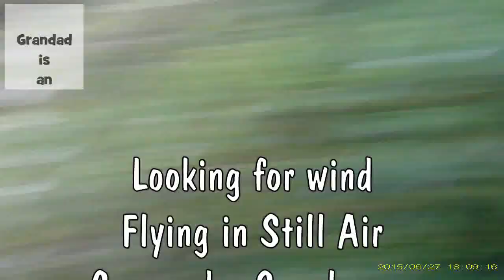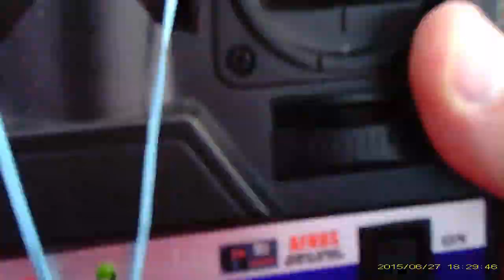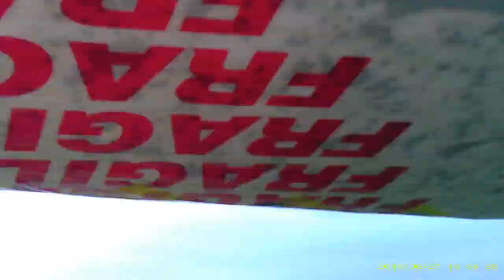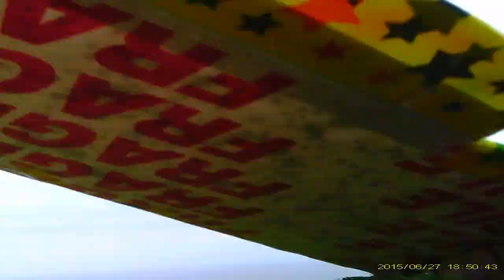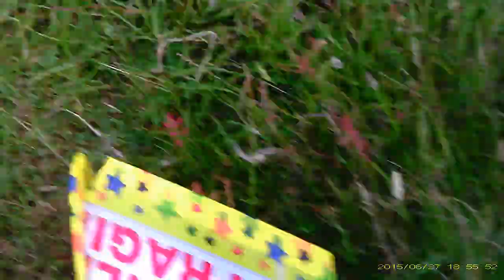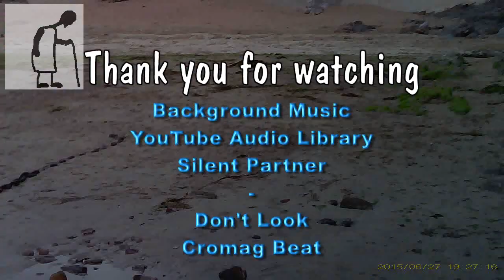WARNING FLASHING IMAGES 10xSpeed Looking for wind - Flying in still air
We made it to the coast and I went out on the headland but the wind wasn't there :-(

I have a stock of scrap styrofoam packaging in my shed and I recently made a hot wire bow for cutting foam so I wanted to see if that foam was any use. This project is split over several episodes and in it's own playlist.

If you have a question it is probably worth reading this video description first because the answer may already be here. To help you find my videos I made a YouTube search guide video

Main components
Scrap styrofoam packaging
Sticky Tape

The radio control transmitter and receiver listing
Last time I bought servos I got 10 on this listing
LiPo Battery bag
2S LiPo Battery
2-6S Lipo BEC UBEC

Main Tools
Hot Glue Gun
Sharp knife
Hot Wire bow
Wire from hair drier

Filmed using
HTC One Mini mobile phone

I have over 2000 videos on YouTube covering a wide range of subjects.